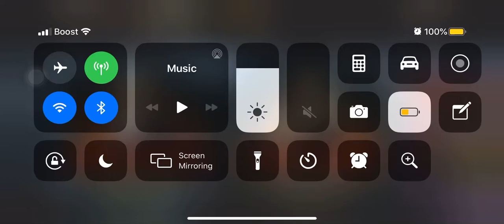Jason pack opening fail mk mobile